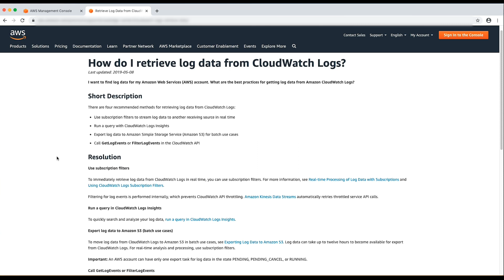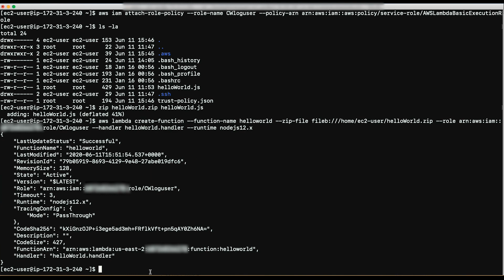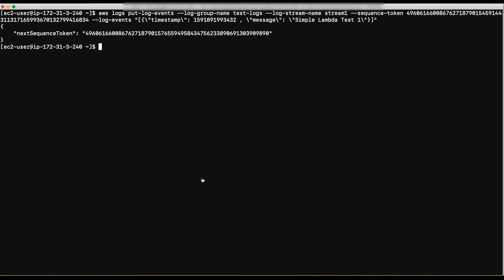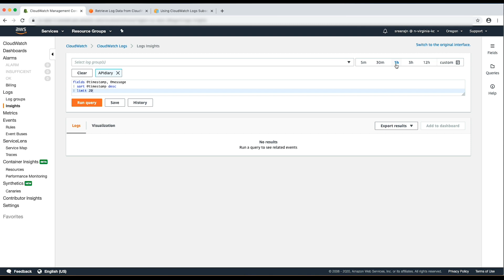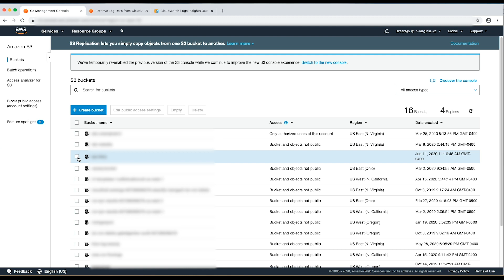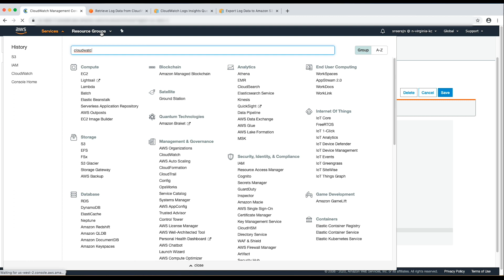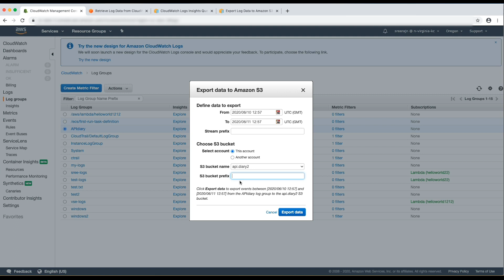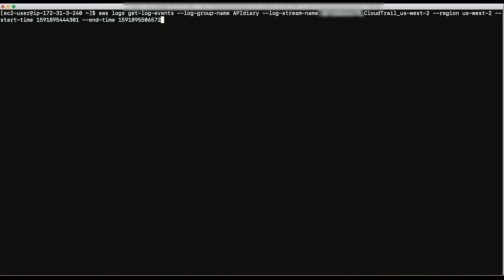How do I retrieve log data from CloudWatch Logs?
Skip directly to the demo: 0:28

For more details see the Knowledge Center article with this video
Sreeraj shows you how to retrieve log data from CloudWatch Logs.